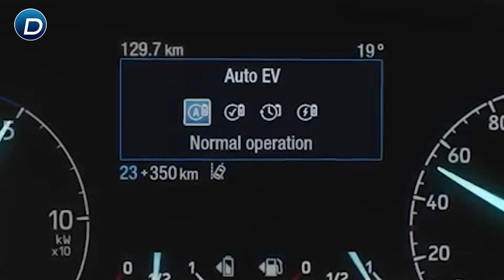Verschiedene Fahrmodi | Ford Modelle | Ford Danner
...was ist eigentlich alles möglich? Probiern Sie es aus in unserem Haus, egal was Sie bevorzugen wir haben für Sie die perfekte Lösung :)
ford modelle

Perfekt abgestimmt

Der selektive Fahrmodus-Schalter ermöglicht eine schnelle und einfache Auswahl unterschiedlicher Fahrmodi, um die Fahreigenschaften individuell Ihren Bedürfnissen anzupassen. Je nach gewähltem Modus werden verschiedene Faktoren des Getriebes beeinflusst.